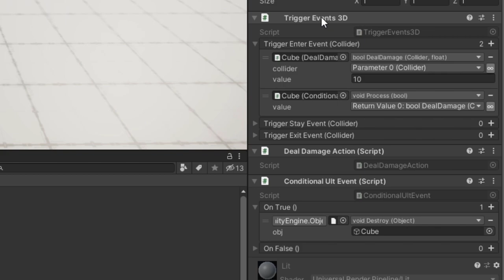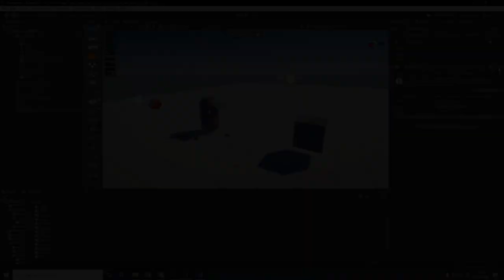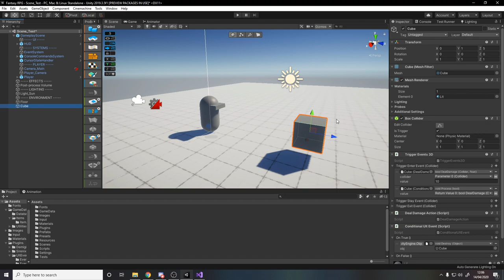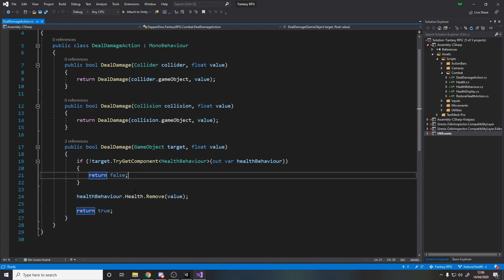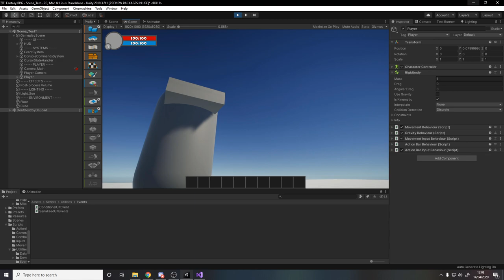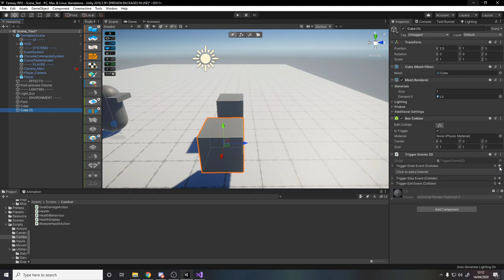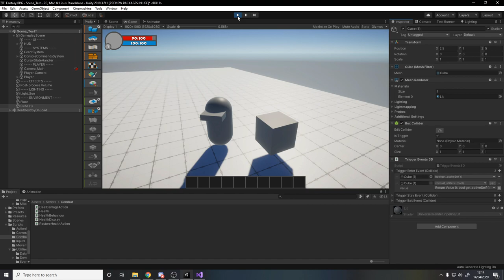Rapid Iteration Game Design - Ult Events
If you liked the video then please respond with a like and a subscribe to show your support for the channel and I'll repay you by creating more tutorials for you to enjoy :D